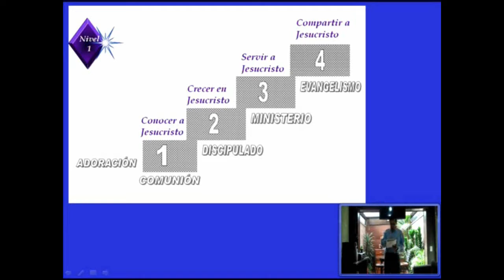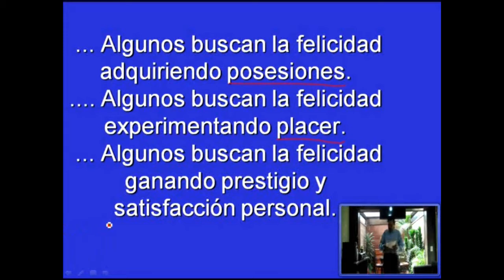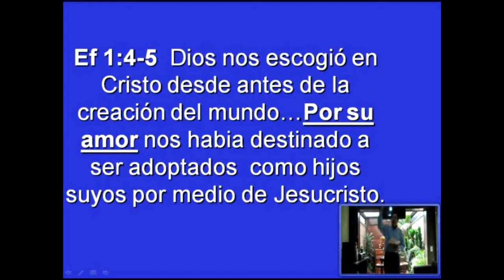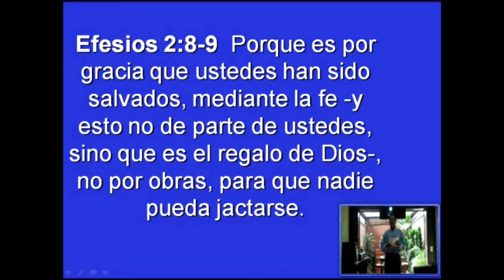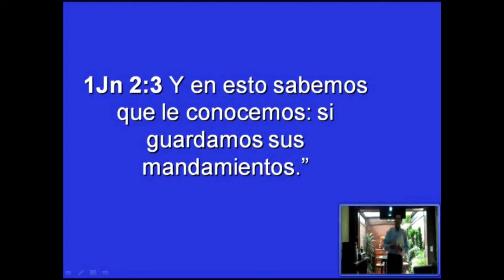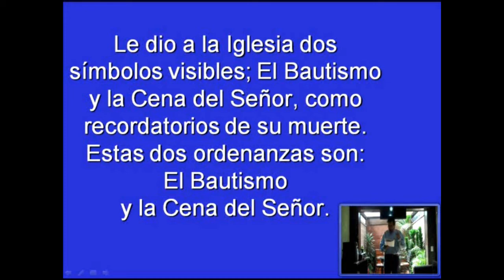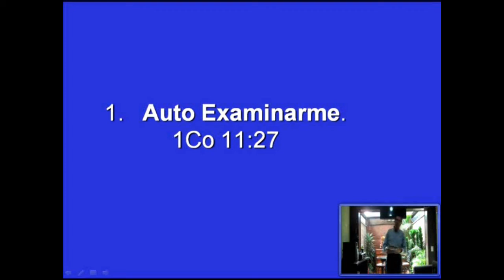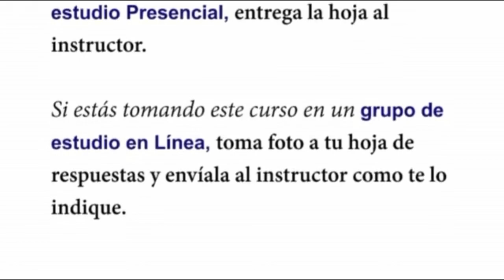Nivel 1 Lección 1 NUESTRA SALVACIÓN EXTENDIDO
Lección Multimedia Audiovisual con Aplicación Práctica.